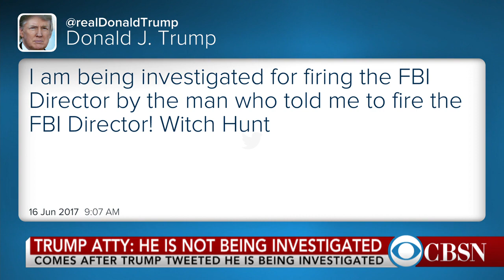Trump attorney says president is not under investigation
President Trump's attorney Jay Sekulow says the president is not being investigated, even though Mr. Trump tweeted out last week that he was. Washington Post congressional reporter Sean Sullivan joins CBSN to discuss what we know about the inquiry.